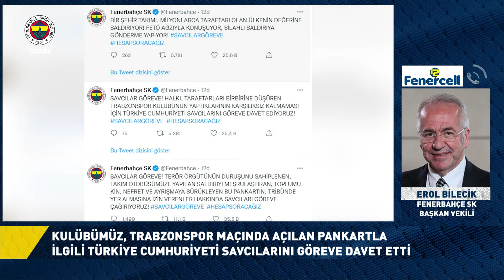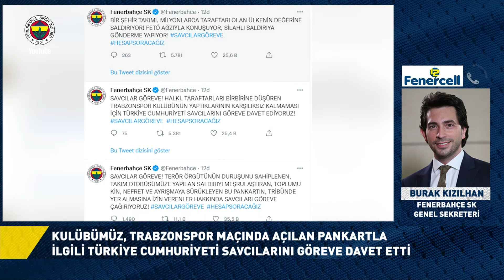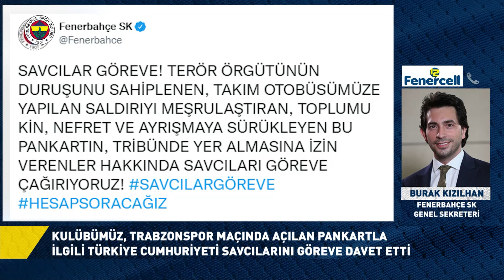Erol Bilecik, Burak Kızılhan & Naim Karakaya'nın Gündeme Dair Açıklamaları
Erol Bilecik, Burak Kızılhan ve Naim Karakaya'nın 1 Mayıs 2022 tarihinde gündeme dair yaptıkları açıklamalar.